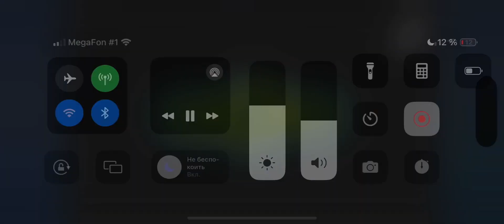Французская заставка Смешариков (ВИДЕО НЕ МОЁ!!!)